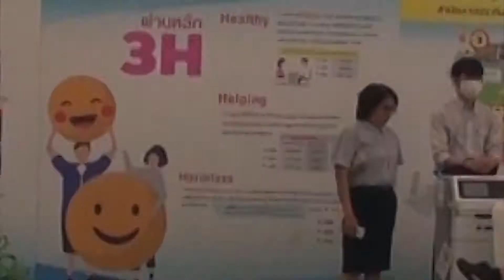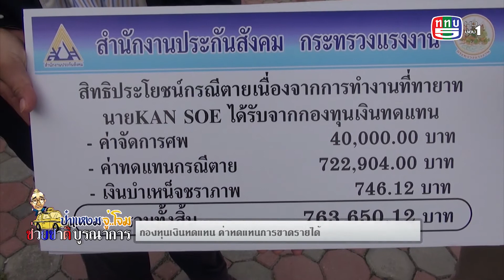กองทุนเงินทดแทน สิทธิประโยชน์ มีอะไรบ้าง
ป๋าแหง็มจู่โจม ช่วยชาติบูรณาการ 23ตค 63
         กองทุนเงินทดแทน สิทธิประโยชน์ต่างๆ
 อย่างที่ได้เรียนไปแล้วนะครับว่า-กองทุนเงินทดแทน-ลูกจ้างจะได้รับสิทธิทันทีนับตั้งแต่วันแรกที่เข้าทำงานให้นายจ้าง ครับ
(จู่โจม-กองทุนเงินทดแทน-)
 การประสบอันตรายเนื่องจากการทำงานก็คือการที่ลูกจ้างได้รับอันตรายแก่ร่างกาย  ผลกระทบแก่จิตใจ-หรือถึงแก่ความตาย เนื่องจากการทำงาน  ป้องกันรักษาผลประโยชน์ให้นายจ้าง หรือทำตามคำสั่งของนายจ้าง
 ส่วนการเจ็บป่วยด้วยโรคเนื่องจากการทำงาน นะครับ จะเป็นการเจ็บป่วยหรือถึงแก่ความตายด้วยโรคที่เกิดขึ้นตามลักษณะหรือสภาพของงาน หรือเนื่องจากการทำงาน-นะครับ
 และการสูญหาย นะครับ ก็คือการที่ลูกจ้างหายตัวไปในระหว่างการทำงาน หรือปฏิบัติตามคำสั่งของนายจ้าง ซึ่งมีเหตุอันควรเชื่อว่า ลูกจ้างถึงแก่ความตายเพราะประสบเหตุอันตรายที่เกิดขึ้นในระหว่างการทำงานให้นายจ้างนั้น
 รวมถึงการที่ลูกจ้างหายไปในระหว่างเดินทาง เพื่อไปทำงานให้นายจ้าง
 ทั้งนี้ เป็นการหายไป ไม่น้อยกว่า 120 วัน นับแต่วันที่เกิดเหตุ นะครับ
(กองทุนเงินทดแทน)
 สำหรับลูกจ้างที่ประสบอันตรายหรือเจ็บป่วยเนื่องจากการทำงาน จะได้รับเงินทดแทนซึ่งประกอบด้วย ค่ารักษาพยาบาล ค่าทดแทนรายเดือน ค่าทำศพและค่าฟื้นฟูสมรรถภาพในการทำงาน
 โดยค่ารักษาพยาบาล-นะครับ กรณีประสบอันตรายหรือเจ็บป่วย 1 ครั้ง กองทุนเงินทดแทนจ่ายให้ไม่เกิน 50,000 บาท
 หากไม่เพียงพอบาดเจ็บรุนแรงหรือเรื้อรัง จ่ายเพิ่มได้อีก 150,000 บาท
 หากไม่พอจ่ายเพิ่มอีก 300,000 บาท
 หากยังไม่พอจ่ายเพิ่มอีก 500,000 บาท
 แล้วถ้ายังไม่พออีกก็จ่ายเพิ่มอีกรวมทั้งสิ้นไม่เกิน 1 ล้านบาท ครับ
 เว้นแต่ลูกจ้างเข้ารับการรักษาในสถานพยาบาลของรัฐ กองทุนเงินทดแทนสามารถจ่ายค่ารักษาพยาบาลเท่าที่จ่ายจริง-ตามความจำเป็นเพิ่มขึ้นจนสิ้นสุดการรักษา นะครับ
(กองทุนเงินทดแทน-ค่าทดแทน)
 ส่วนค่าทดแทนรายเดือนจะได้รับ 70 เปอร์เซ็น ของค่าจ้างรายเดือน ไม่เกิน 14,000 บาทต่อเดือน กรณีที่แพทย์ให้หยุดพักรักษาตัว จะได้รับตั้งแต่ 1 วันรวมไม่เกิน 1 ปี
 กรณีสูญเสียสมรรถภาพในการทำงานของร่างกาย ได้รับไม่เกิน 10 ปี
 ทุพพลภาพ ได้รับตลอดชีวิต
 ถึงแก่ความตายหรือสูญหาย ได้รับ 10 ปีพร้อมกับค่าทำศพ โดยค่าทำศพจะได้รับ 40,000 บาท ครับ
(กองทุนเงินทดแทน-การฟื้นฟู)
 และหากลูกจ้างจำเป็นต้องได้รับการฟื้นฟู ก็จะได้รับค่าใช้จ่ายในการฟื้นฟูสมรรถภาพในการทำงานด้านอาชีพ ไม่เกิน 24,000 บาท
 ฟื้นฟูทางด้านการแพทย์ โดยเป็นค่าใช้จ่ายทางกายภาพบำบัดไม่เกินวันละ 200 บาท และทางกิจกรรมบำบัดไม่เกินวันละ 100 บาท แต่รวมแล้วไม่เกิน 24,000 บาท
 ค่าใช้จ่ายในกระบวนการบำบัดรักษาและการผ่าตัด ตามอัตราที่กำหนดในกฎกระทรวง โดยคณะกรรมการการแพทย์พิจารณา และคณะกรรมการกองทุนเงินทดแทน-เห็นชอบ
 ค่าวัสดุและอุปกรณ์ด้านเวชศาสตร์ฟื้นฟู รวมแล้วไม่เกิน 160,000 บาทครับ
 ถาม แล้วถ้าหากลูกจ้างตายหรือสูญหายใครจะเป็นผู้มีสิทธิได้รับเงินทดแทน-ล่ะครับ
 ตอบ 1.มารดา 2.บิดาที่ชอบด้วยกฎหมาย 3.สามีหรือภรรยาที่ชอบด้วยกฎหมาย 4.บุตรที่มีอายุต่ำกว่า 18 ปี 5.บุตรที่มีอายุ 18 ปีขึ้นไปที่ยังศึกษาในระดับที่ไม่สูงกว่าปริญญาตรีให้ได้รับส่วนแบ่งตลอดระยะเวลาที่ศึกษาอยู่
 6.บุตรที่มีอายุ 18 ปีขึ้นไป และทุพพลภาพหรือจิตฟั่นเฟือน ซึ่งอยู่ในอุปการะของลูกจ้างก่อนถึงแก่ความตายหรือสูญหาย 7.บุตรซึ่งเกิดภายใน 310 วัน นับแต่วันที่ลูกจ้างถึงแก่ความตายหรือสูญหาย มีสิทธิรับเงินทดแทนนับแต่วันคลอด
 และ 8.หากไม่มีบุตรดังกล่าว นะครับ ให้ผู้อยู่ในอุปการะของลูกจ้าง เป็นผู้มีสิทธิ แต่ผู้อยู่ในอุปการะดังกล่าวจะต้องได้รับความเดือดร้อน เพราะขาดอุปการะจากลูกจ้างที่ตายหรือสูญหาย ครับ
 เฮๆฮาๆปานะกับป่าแหงม นะครับ